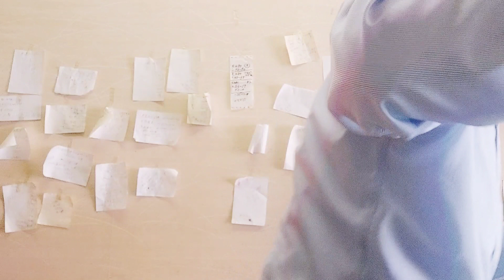【450円飯】【飯をただ食べるための空間】(チキン南蛮弁当「マサヤ弁当」)帝国定食K-996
ともあれ、マサヤ。

白飯、白い空間、白い音環境。

音が垂れ流されない飯空間は、息子さんへのそれと同じなのだろうと思われる、暖かい気遣い。

自由の喜びが味わえる店、大阪吹田・マサヤ弁当。

おすすめ
『tomato7501』